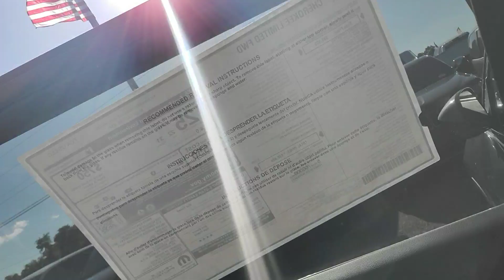2019 Jeep Cherokee Limited